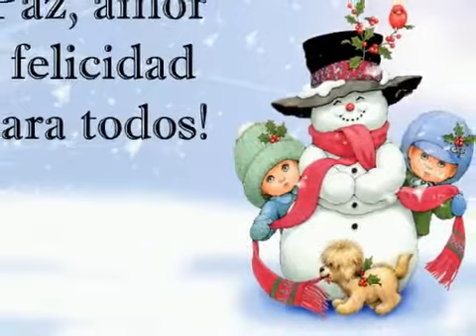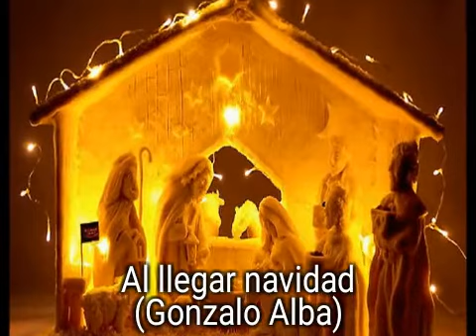Al llegar navidad ( Gonzalo Alba) Popular on YouTube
Adriana Villarreal, Esperanza Castañeda, Lucho Garcia y Anthony Peña, unen sus voces para interpretar Al llegar navidad, escrita por Gonzalo Alba, con los arreglos musicales del Maestro Juan Francisco Zapata. Agradecimientos especiales a  Hernando Urrutia, Rene Castillo y Carlos Acero como a todos los oyentes y la gran familia de Vientos Estéreo 94.4 FM